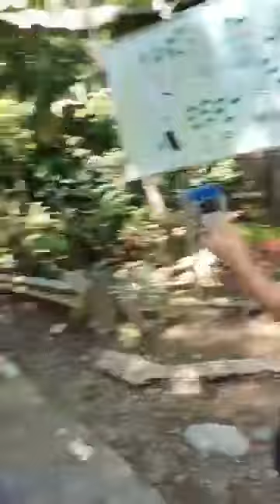Lower Magat at Eco Tourism Park